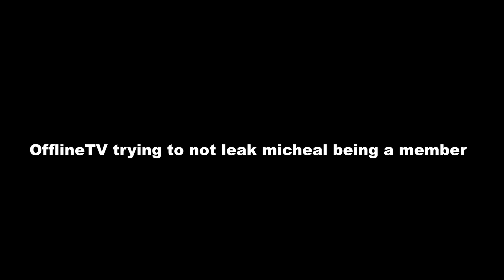Pokimane stolen undergarments FOUND | Lily & Poki new rooms uwu | OfflineTV & Friends Highlights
Pokimane stolen undergarments by greedgodx?? FOUND | Lily & Poki new rooms | OfflineTV trying to hide michael being a new member | OfflineTV & Friends Highlights

(▰˘◡˘▰) lets shoot for 10 likes! ʕ·ᴥ·ʔ

🎵 Streamers 🎵
✯ Credits to: Offlinetv ✯